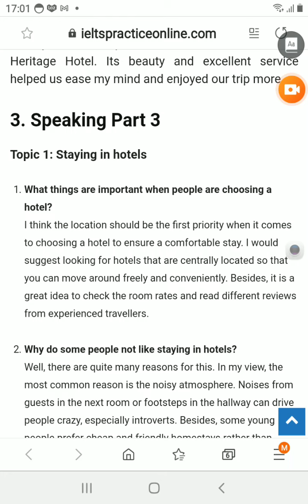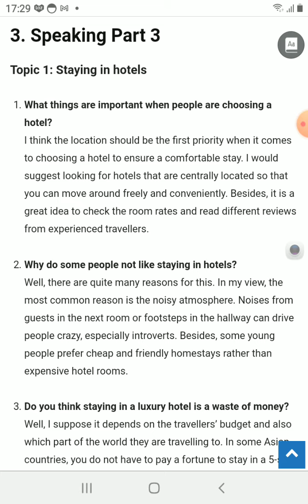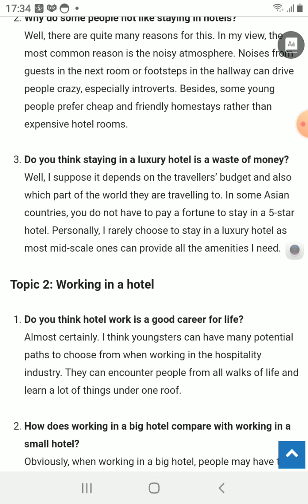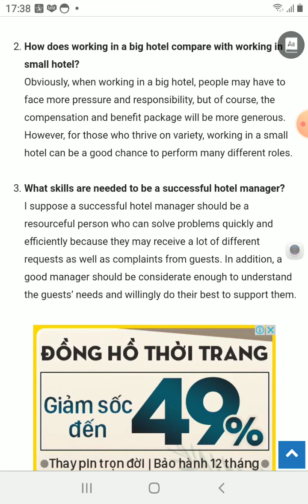IELTS 15 TEST 1 SPEAKING ANSWERS